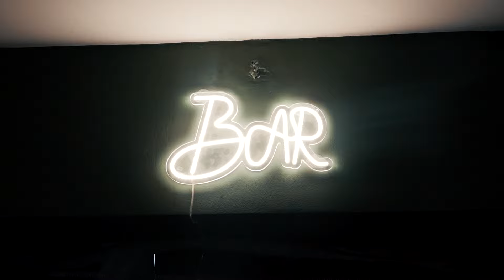Mirota vs Young Mic - Gaming Portal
მეგობრებო, სონები გავხსენი ცინცაძეზე.  49 ნომერში.
ღიაა 15:00 pm - to 3:00 am

1 სთ - 10₾
2 სთ - 20₾ 😁